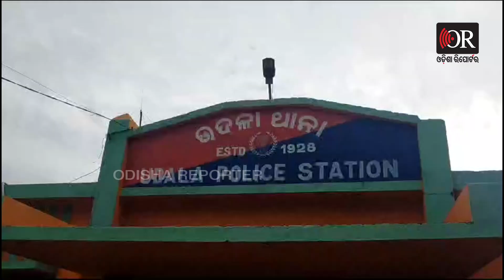ଜଙ୍ଗଲରେ ପଡ଼ିଛି ବସ୍ତା ବସ୍ତା ଚାଉଳ | PDS Rice Scandal: Sacks Found in Mayurbhanj Forest, Police Probe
ଜଙ୍ଗଲ ଭିତରେ ବସ୍ତା ବସ୍ତା ପିଡ଼ିଏସ ଚାଉଳ ପଡ଼ିଥିବା ଅଭିଯୋଗ... ଏଭଳି ଦୃଶ୍ୟ ଦେଖିବାକୁ ମିଳିଛି ମୟୂରଭଞ୍ଜ ଜିଲ୍ଲା ଉଦଳା ଥାନା ବହୁବନ୍ଧ ପଟାସ ଜଙ୍ଘଲରେ। ଯାହା ଜଣାପଡିଛି ଗତକାଲି କିଛି ଲୋକ ଜଙ୍ଗଲ ମଧ୍ୟ ଦେଇ ଯିବା ସମୟରେ ଚାଉଳ ବସ୍ତା ବସ୍ତା ପଡ଼ିଥିବା ଦେଖି ଆଶ୍ଚର୍ଯ୍ୟ ହୋଇଯାଇଥିଲେ। ସାଙ୍ଗେ ସାଙ୍ଗେ ସ୍ଥାନୀୟ ସରପଞ୍ଚ ପୋଲିସକୁ ଜଣାଇଥିଲେ। ପରେ ପୋଲିସ ଘଟଣା ସ୍ଥଳରେ ପହଂଚି ତଦନ୍ତ ଆରମ୍ଭ କରିଥିଲା।